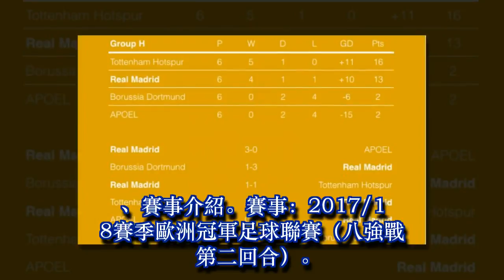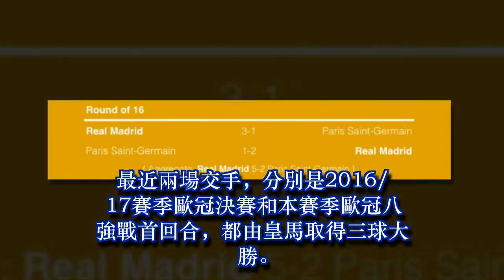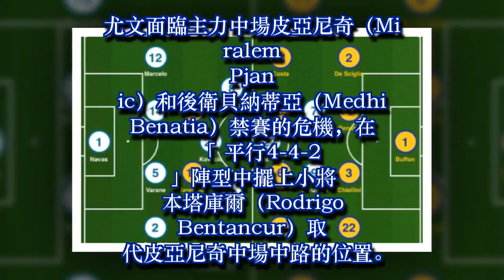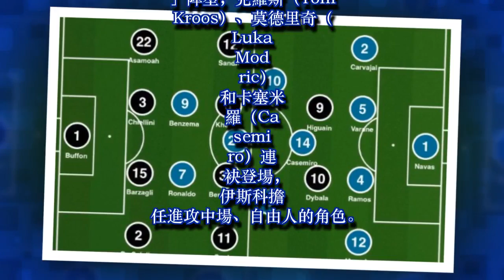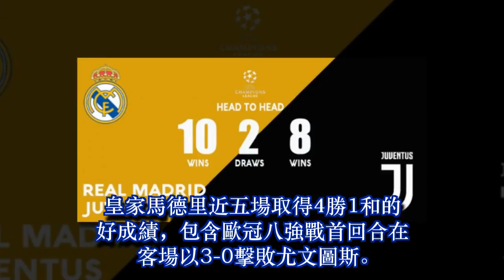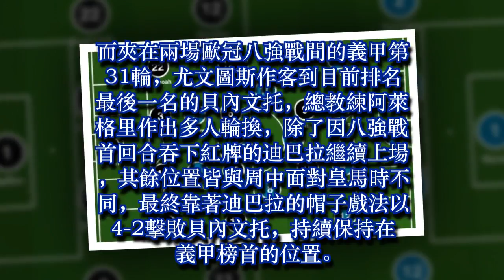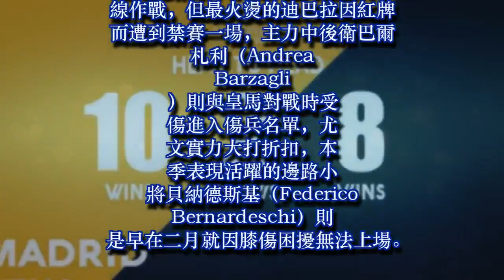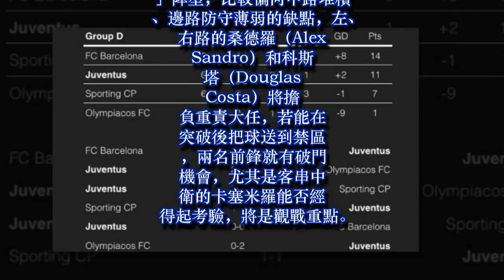【賽前報導】歐冠八強戰：皇家馬德里vs尤文圖斯